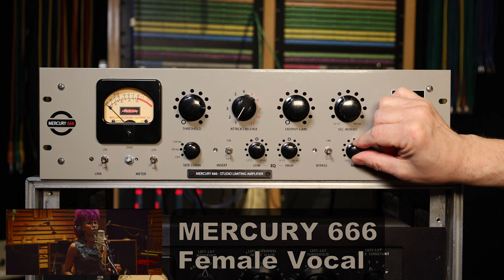Mercury 666 Demo - Vocal - Female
Listen to a quick set up on a Mercury 666 Studio Limiter... using a FEMALE VOCAL from our Mercury Preamps demo, one mic, demos as a mixed (not mastered) stereo track.

Video by: John Schimpf
Audio Engineer: Gabriel Shepard
At 25th Street Recording, Oakland, CA.

Written by: Michael Price and Dan Walsh
Publishing: Universal-McA Music Publishing
Original Artist: Bobby Blue Bland
Copyright held by owner.